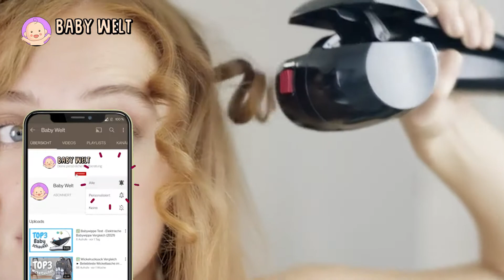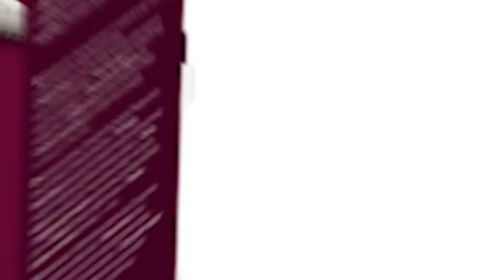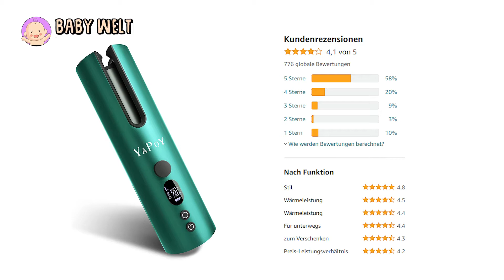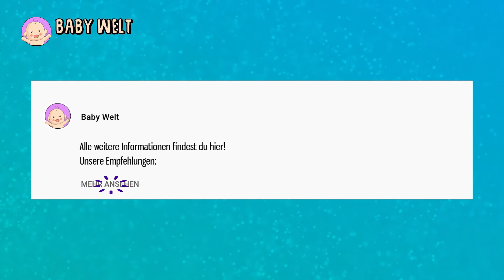✅ Automatischer Lockenstab Test 2022 ▶ Einfach Locken machen!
Wir zeigen in unserem Video euch welchen automatischer Lockenstab im Test Vergleich eine Empfehlung wert ist!
Jeder automatischer Lockenstab verlinkt ⬇⬇⬇
▶️ Preis Leistung Sieger

Welcher automatischer Lockenstab ist der Beste? In unserem Video schauen wir uns automatische Lockenstäbe an und sagen euch unsere Bewertung, Meinung und Empfehlung! Damit ihr auf jeden Fall den richtigen automatischen Lockenstab kaufen könnt. In unserem Testvideo 2022 vergleichen wir mehrere Modelle miteinander. Ob sanfte Wellen, Korkenzieherlocken oder mehr Volumen: Lockenstäbe und Curler sind aus vielen Badezimmern nicht mehr wegzudenken. Im Idealfall wickelt der automatische Lockendreher die Haare selbst auf, piept nach wenigen Sekunden und gibt eine perfekte Locke frei. Das lästige Drehen der einzelnen Strähnen gehört damit der Vergangenheit an.

Thema: Automatischer Lockenstab Test 2022
Hersteller: BaByliss, Philips MoistureProtect, YAPOY

▬ Hash Tags ▬▬▬▬▬▬▬▬▬▬▬▬
Baby Welt nimmt am Amazon Partnerprogramm teil.